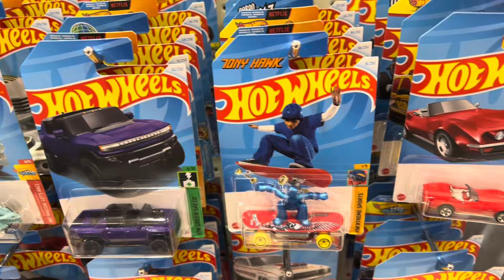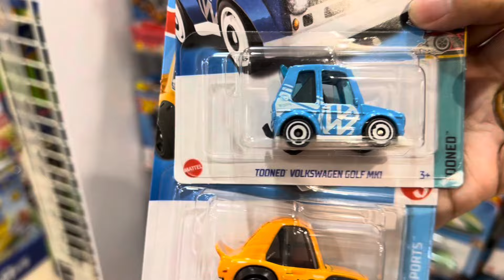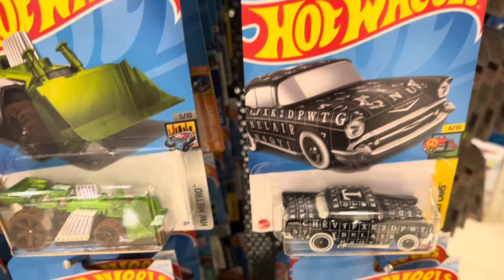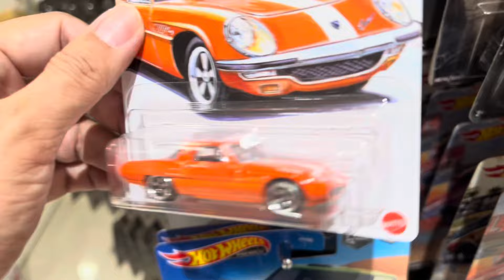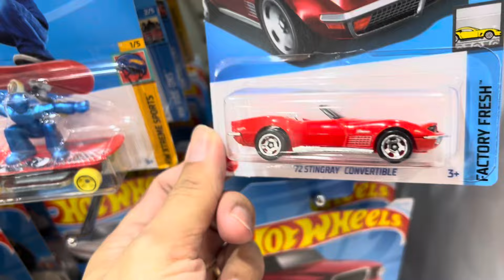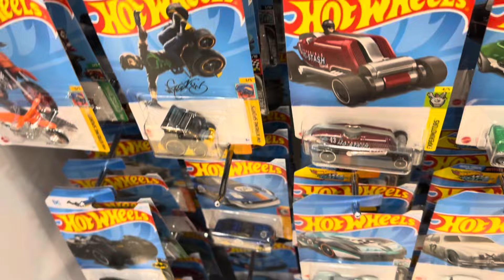Lets Check Whats Hot Out Of The Box! Toys R Us HOT WHEELS Promo Sale!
Diecast Hunting Cars Hotwheels Promo At Toys R Us